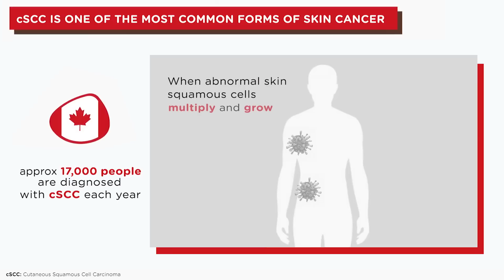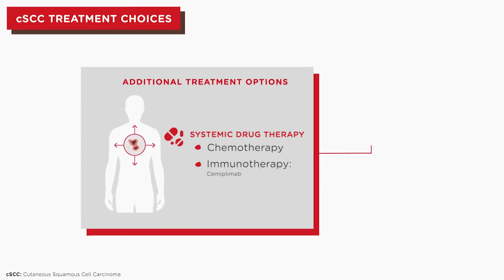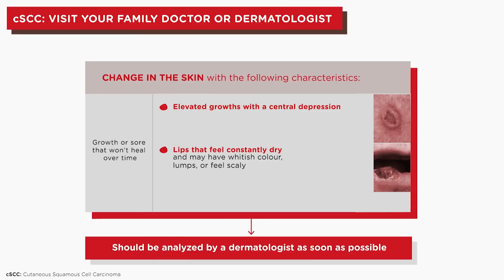Helping you Understand cutaneous Squamous Cell Carcinoma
cutaneous Squamous Cell Carcinoma (cSCC) is the second most common type of skin cancer, making up about 25% of all non-melanoma skin cancers diagnosed. cSCC tends to grow slowly; however, if left untreated, they can invade other tissues beneath the skin and can spread to other parts of the body.

FIND RESOURCES
cSCC is a common form of skin cancer that develops in squamous skin cells that make up the middle (dermis) and outer (epidermis) layers of the skin.

FIND SUPPORT
Melanoma Canada is here to support you at every stage of your melanoma or skin cancer journey.

GET INVOLVED
Donate, fundraise or host and event or volunteer today and bring hope and support to over 89,700 people who are impacted by melanoma and skin cancer

ABOUT US
Melanoma Canada advocates for and supports Canadians living with melanoma and skin cancer with helpful resources, education, psychosocial support services, and more. Our vision is for a world with zero melanoma and skin cancer related deaths.